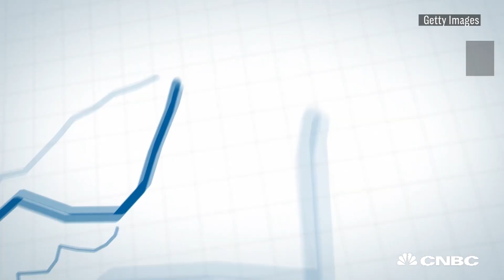Ripple Skyrocketed After Teaming Up With MoneyGram | CNBC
Ripple surged following plans for MoneyGram to use XRP to speed up transaction times.